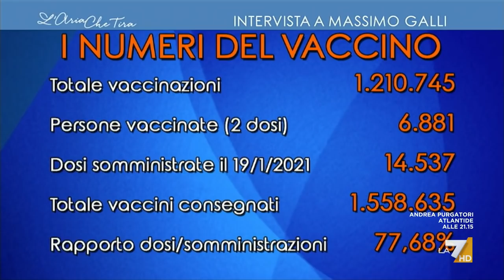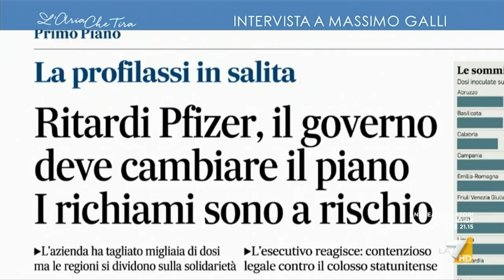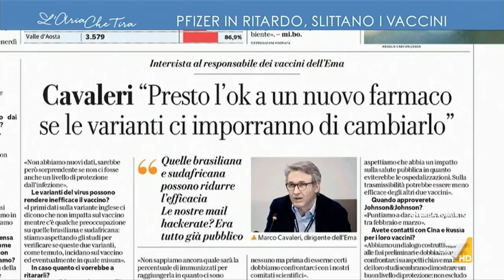Vaccino anti-Covid, l'infettivologo Massimo Galli: "Non voglio fare il profeta di sventure ma ...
L'infettivologo Massimo Galli: "Purtroppo il vaccino che arriva col contagocce ci crea un problema in termini di rapida riduzione della circolazione del virus, più lento arriva il vaccino più lunga diventa la storia e più il virus continua a circolare creando problemi in termini di selezione di resistenze".